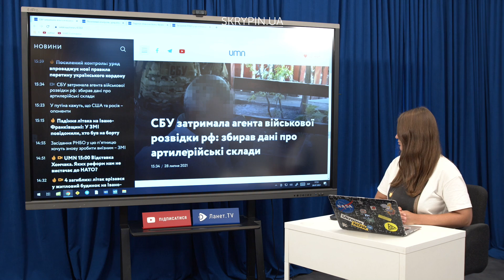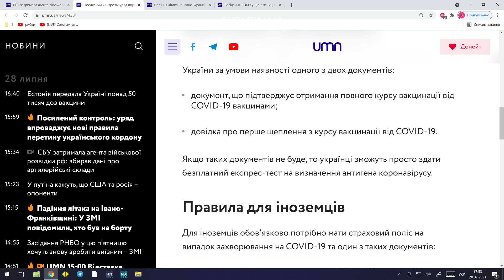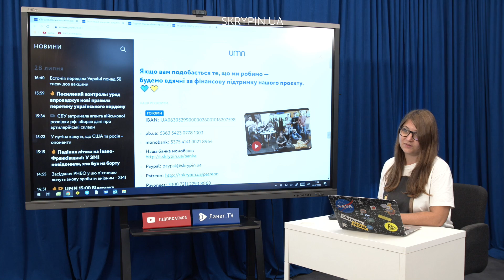СБУ затримала агента військової розвідки рф: збирав дані про артсклади | UMN Новини 28.07.21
🔸СБУ затримала агента військової розвідки рф: збирав дані про артилерійські склади
🔸Падіння літака на Івано-Франківщині: У ЗМІ повідомили, хто був на борту

Лише Найважливіше.